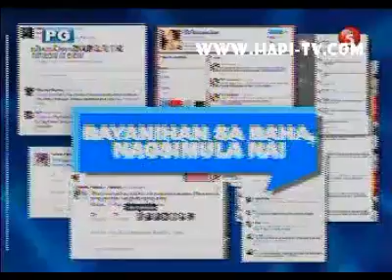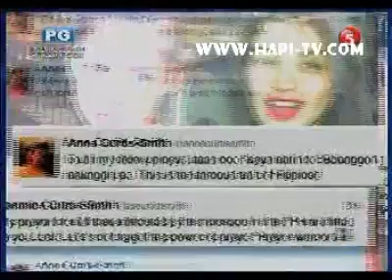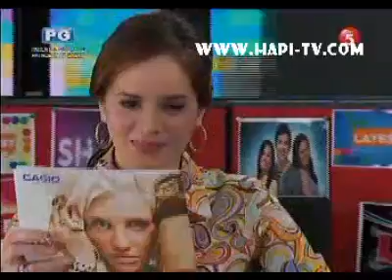08 10 LATEST chunk 2